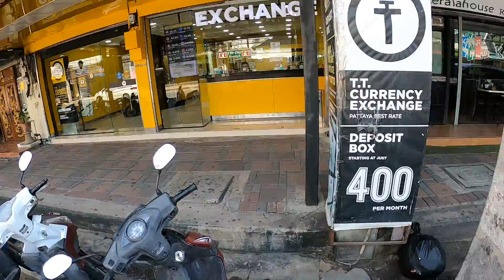Pattaya Update 27/Dec/21 Take a ride into Pattaya City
Take a ride along Pattaya 3rd road and also along 2nd road. 27th December 2021. 28c 12pm.  Traffic getting busier.